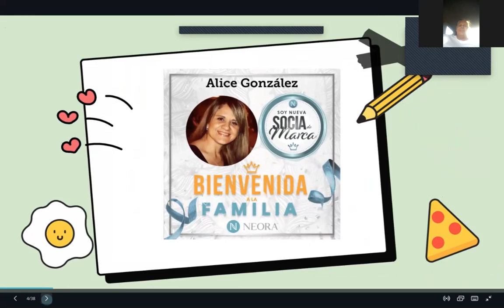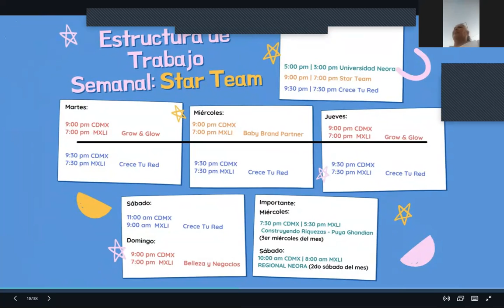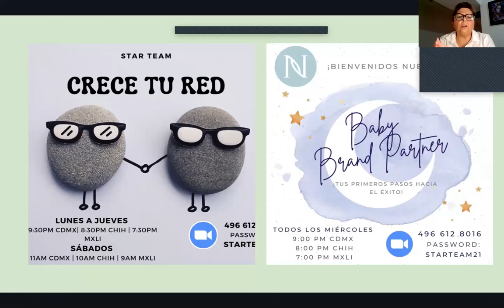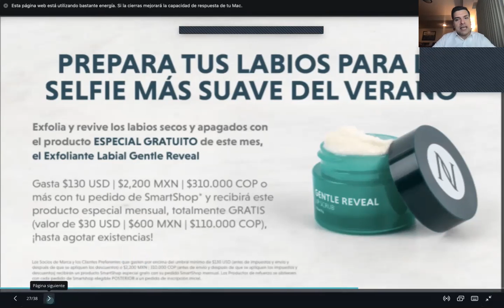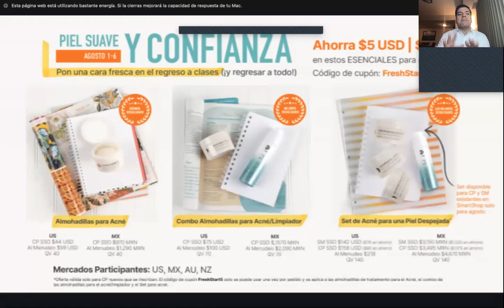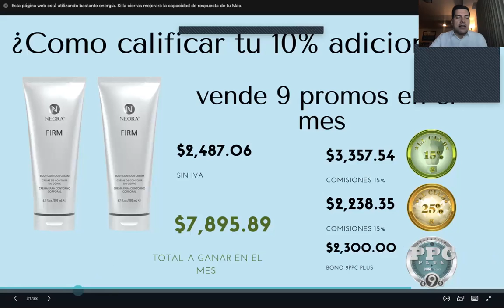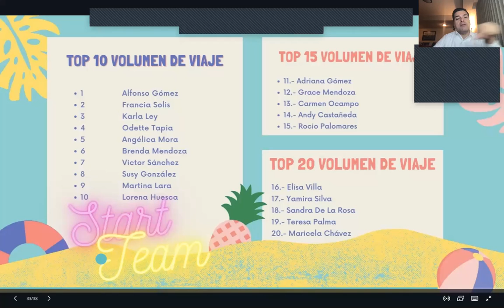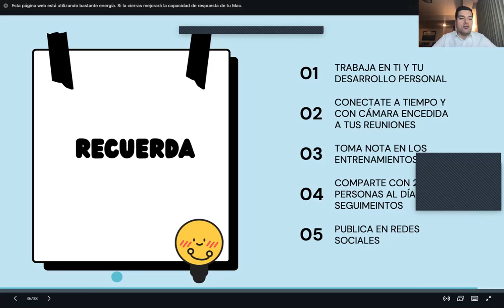Gran Inicio de AGOSTO 2021 Star Team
¡Arrancamos el mes de AGOSTO con toda la actitud y con las mejores promociones, todo es posible cuando se trabaja con el corazón! vamos por esos sueños y metas que nos propusimos al iniciar este negocio.